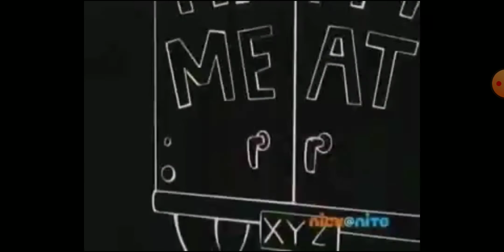catdog escena el canal de la carne